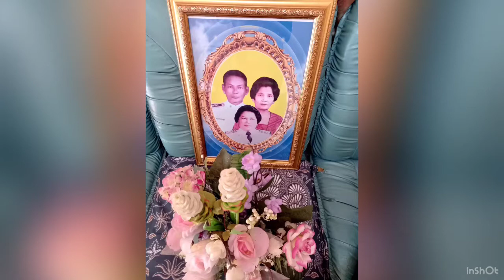ร่วมแสดงความยินดีกับ คุณครูคนใหม่ เป็นความภาคภูมิใจของ วงศ์ตระกูล - E-San VLOG อีสานVLOG